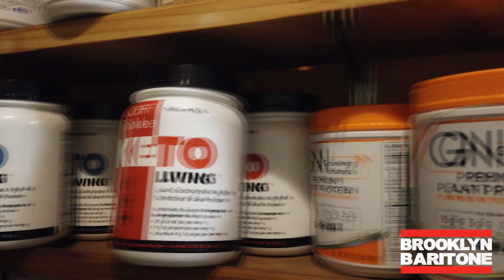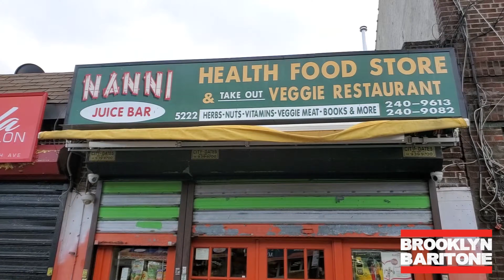Nanni Health Food Store - Brooklyn Baritone Talk On The Town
I am featuring "Nanni Health Food Store", a local business that specializes in holistic products to build and maintain your body.  This close knit group have been around for almost 20 years in Brooklyn and they are going strong.